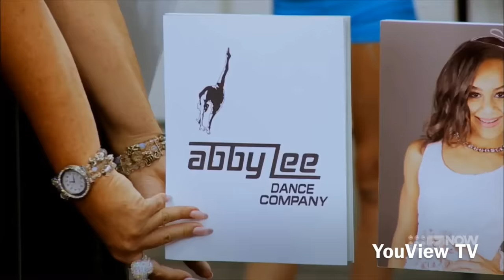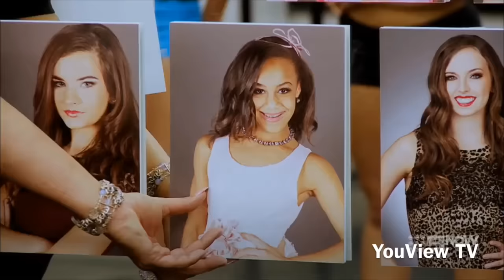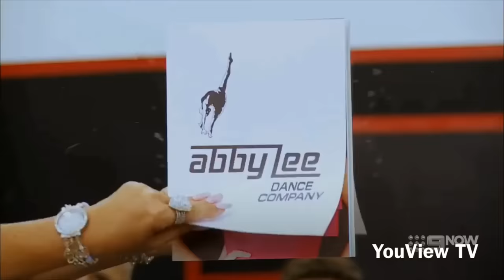Dance Moms - First Pyramid of the Season - Part 2 (S4 E01)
The fourth season of Dance Moms has come around and the team get back into the studio for the first pyramid and assignments for the new competition season. Part 2.